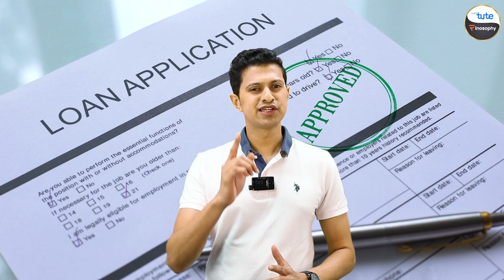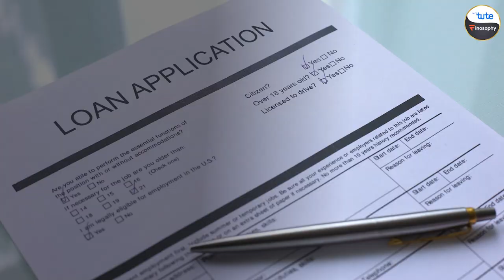Before You Take a Home Loan, Watch This!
Learn the key factors to consider before getting a home loan to make informed and smart financial decisions.

About Finosophy:
Finosophy is a leading YouTube channel focused on financial literacy for kids and youth. Our channel offers engaging and informative videos that cover the basics of money management, saving, investing, budgeting and more.